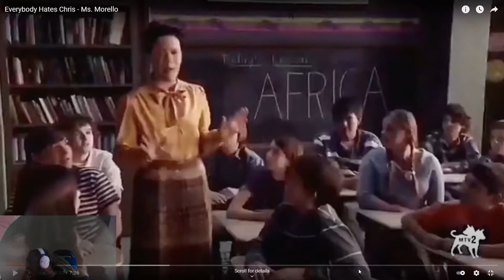Everybody Hates Chris - Ms. Morello REACTION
Ms. Morello the most pettiest teacher I seen in tv history.

► Any video ideas, questions, or just want to chat? Leave them in the
► If you are a company/ PR that would like to sponsor me and/ or have me